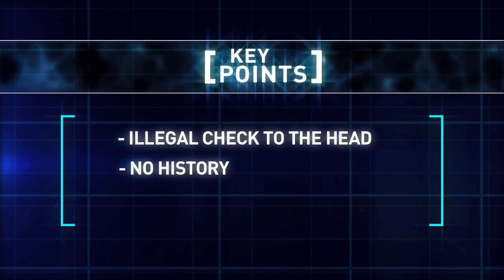Radko Gudas suspended 3 games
Philadelphia Flyers defenseman Radko Gudas has been suspended for 3 games.